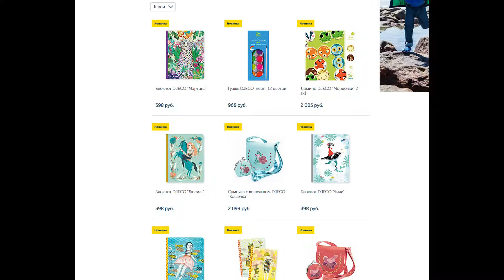Сумочка с кошельком DJECO "Кошечка"